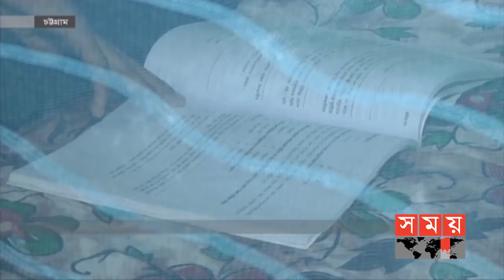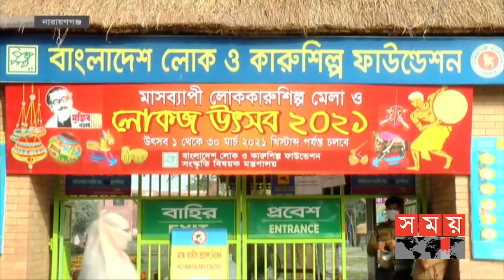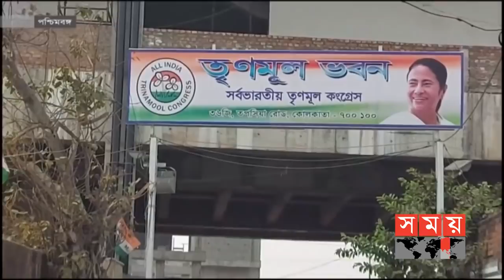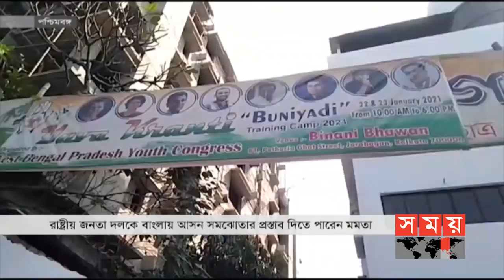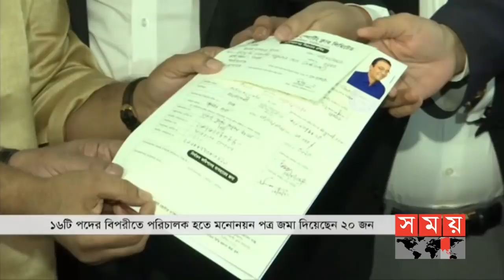ভোরের সময় | ভোর ৬টা | ০২ মার্চ ২০২১ | Somoy TV Bulletin 6am | Latest Bangladeshi News